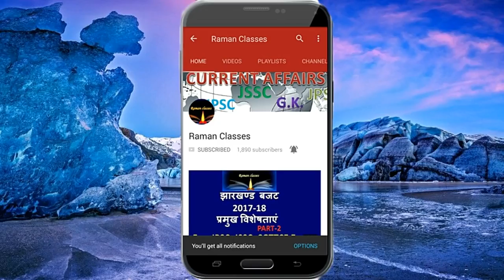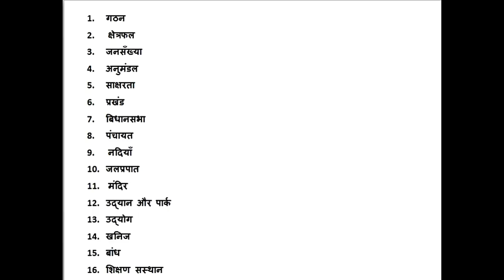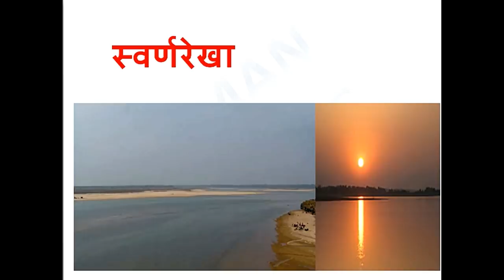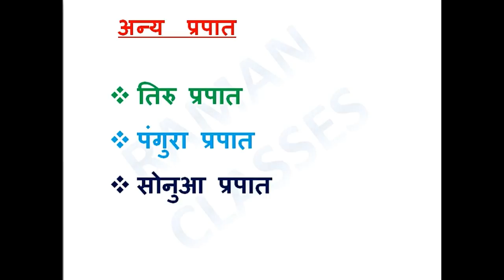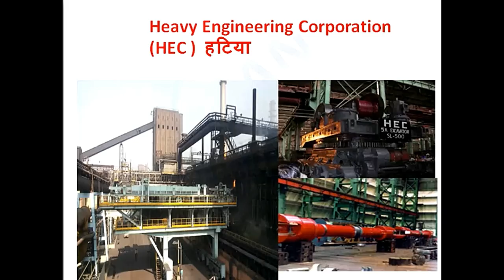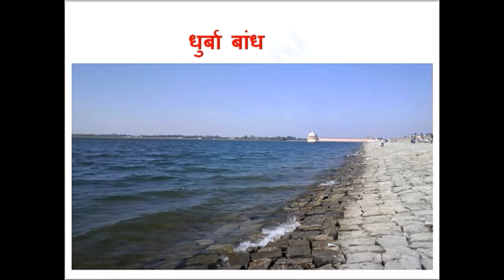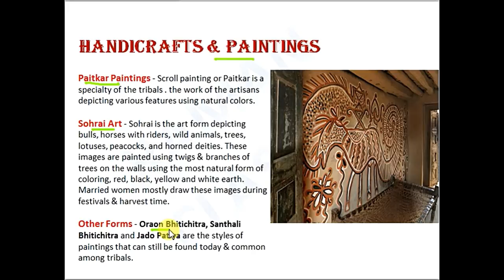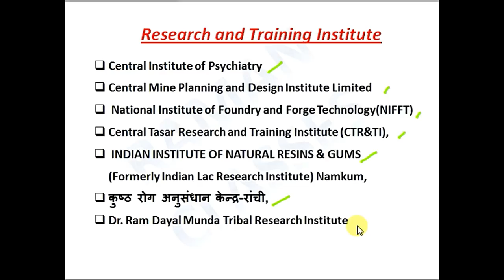RANCHI : capital of jharkhand / famous tourist (important for all exam) jharkhand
RANCHI : capital of jharkhand
JSSC / JHARKHAND / RANCHI District  important fact(important for all exam)